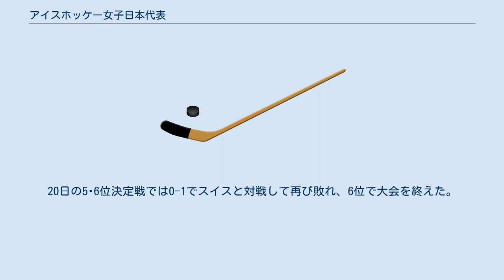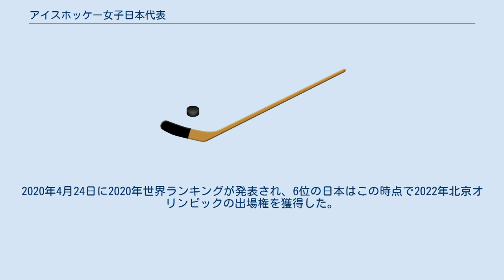アイスホッケー女子日本代表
アイスホッケー女子日本代表（アイスホッケーじょしにほんだいひょう）は、オリンピックを始めとするアイスホッケーの国際大会に出場する日本アイスホッケー連盟による女子ナショナルチーム。
 日本のアイスホッケー女子の競技人口は2014年現在、1500人余りとなっている。
 愛称は「スマイルジャパン」（2013年に決定）。
 1990年、第1回女子アイスホッケー世界選手権に初出場して最下位。
翌大会以降は予選で敗れて世界選手権（1992、1994、1997）に出場できないまま、1998年長野オリンピックに開催国枠でオリンピックに初出場したが、世界の強豪の前に5戦全敗で6チーム中最下位に終わる。
 1999年、この年より創設された世界選手権グループBの決勝でノルウェーを7-1で破って優勝。
翌2000年はトップディヴィジョンに昇格したが最下位になり、1年でディヴィジョンIに降格。
2001年2月にスイスで行われた2002年ソルトレークシティオリンピック予選は2分1敗で敗退した。
 2004年11月、ロシアのポドリスクで行われた2006年トリノオリンピック予選はロシア、チェコと同グループなり、チェコに4-1で勝利した後のロシア戦は得失点差の関係で引き分けでも予選通過が決まる状況だったが2-3で敗れて敗退した。
 2007年の世界選手権ディヴィジョンIは全勝で優勝してトップディヴィジョンに昇格。
 2008年2月、飯塚祐司が監督に就任。
4月の世界選手権トップディヴィジョンでは、7-9位決定リーグ戦で中国を3-1で破って9チーム中7位になり、初めてトップディヴィジョン残留に成功（2013年大会終了時点で最高順位）。
しかし、同年11月に上海で開催された2010年バンクーバーオリンピック予選ではチェコに3-2、ノルウェーに3-1で2連勝したが、最終戦で中国に0-2で敗れて予選通過に失敗した。
世界選手権でも翌2009年大会8位でディヴィジョンIに降格。
 2012年2月、元アイスホッケー女子カナダ代表のトリノ・バンクーバー両オリンピック金メダリスト・カーラ・マクラウドをコーチに招聘。
11月にはメンタルトレーナーも招聘。
コーチらはチームに笑顔・明るさをもたらし、2013年2月にスロバキアのポプラトで開催された2014年ソチオリンピック最終予選では、初戦のノルウェー戦で3点を先行されたが、4点を入れ返して逆転勝利。
2戦目のスロバキア戦はGWSの末、0-1で敗れたが、最終デンマーク戦を5-0で大勝してグループ1位となり、初めて予選を突破してのオリンピック出場が決定。
予選後、笑顔というコンセプトを持ち続けて勝利を勝ち取った選手らの希望によりチームの愛称が「スマイルジャパン」に決まった。
同年4月の世界選手権ではディヴィジョンI優勝を達成し、トップディヴィジョンに昇格。
 2013年、大学生時代にアイスホッケー部を創設した高須克弥が個人スポンサーに名乗り出たが、他のスポンサーとの兼ね合いもあり、日本アイスホッケー連盟への援助となった。
 2014年2月、ソチオリンピックでは予選リーググループBでスウェーデンに0-1、ロシアに1-2と世界ランクで格上の相手に善戦したが得点力不足で惜敗し、予選リーグでの敗退が決定。
その後は五輪初勝利をかけて予選リーグ第3戦ドイツ戦、順位決定予備戦ロシア戦、7･8位決定戦ドイツ戦を闘ったが、いずれも敗れて初勝利をあげることはできなかった。
5試合で127本のシュートを打ちながら6得点にとどまり、19回あったパワープレーで1得点もあげることができず、決定力不足であった。
 2014年6月、飯塚監督やマクラウドコーチらが退任し、コーチの藤沢悌史が監督に就任した。
11月、ソチオリンピック最下位の日本は2014年世界選手権ディヴィジョンIAで優勝したチェコと2015年世界選手権トップディヴィジョン出場権をかけて、新横浜スケートセンターで2戦先勝方式の入れ替え戦を行った。
第1戦で勝利した日本は第2戦を落としたが最終第3戦を2-1で辛勝し、通算2勝1敗でトップディヴィジョン残留が決定した。
 2015年3月開幕の世界選手権の予選リーグでは2位と勝ち点差1の3位で突破できなかったが、ソチオリンピック4位の開催国スウェーデンとドイツを破った。
トップディヴィジョン残留決定戦でもドイツに2連勝して残留が決定した。
 2016年3月の世界選...